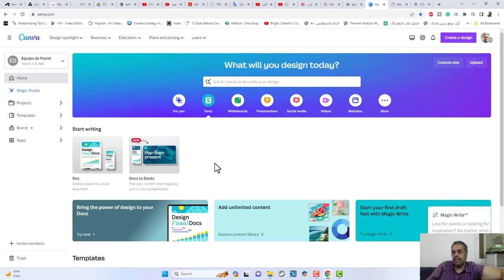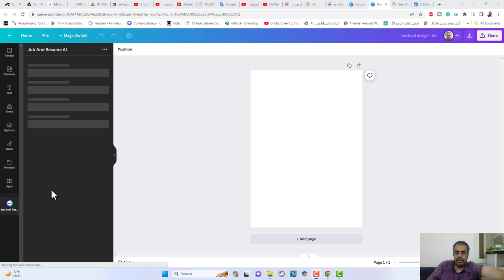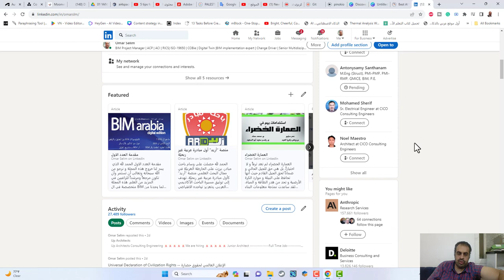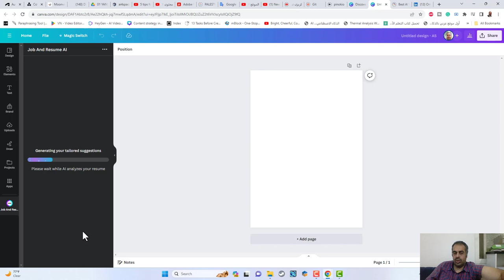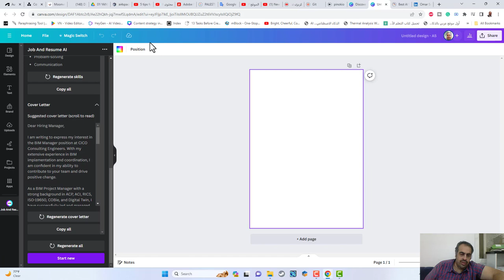job and resume ai عمل السيفي بالذكاء الاصطناعي بموقع كانفا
❤️ روابط التواصل
✅ انستجرام